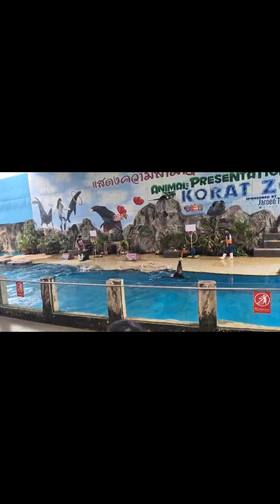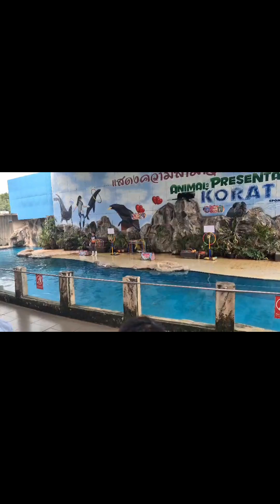แมวน้ำโชว์